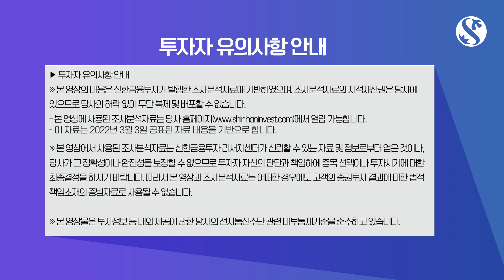[10분해외주식] 중국 전기차 배터리 관련주, 글로벌 1위 분리막 제조업체 창신신소재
10분 해외주식 [전기차 배터리 소재의 최강자, 창신신소재]편 입니다.

※ 본 영상의 내용은 신한금융투자가 발행한 조사분석자료에 기반하였으며,

- [10분 해외주식] 창신신소재 / 작성자: 신승웅

- 본 영상에 사용된 조사분석자료는 당사 홈페이지 열람 가능합니다.

※ 본 영상에서 사용된 조사분석자료는 신한금융투자 리서치센터가 신뢰할 수 있는 자료 및 정보로부터 얻은 것이나, 당사가 그 정확성이나 완전성을 보장할 수 없으므로 투자자 자신의 판단과 책임하에 종목 선택이나 투자시기에 대한 최종결정을 하시기 바랍니다. 따라서 본 영상과 조사분석자료는 어떠한 경우에도 고객의 증권투자 결과에 대한 법적 책임소재의 증빙자료로 사용될 수 없습니다.